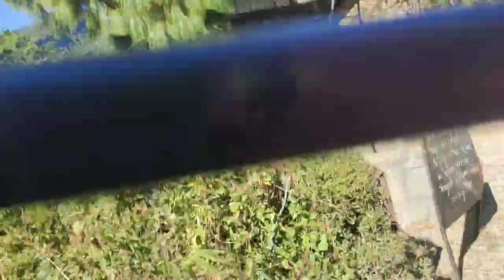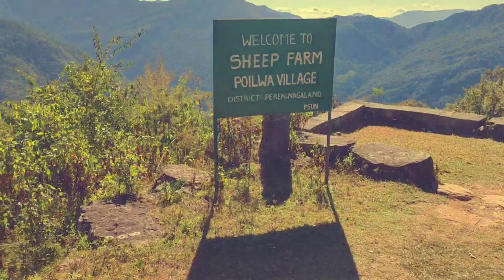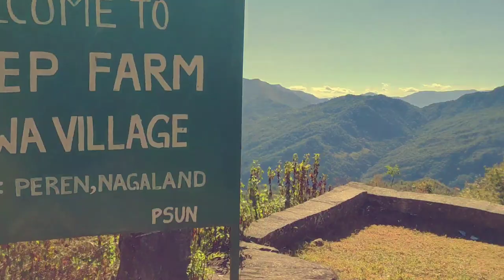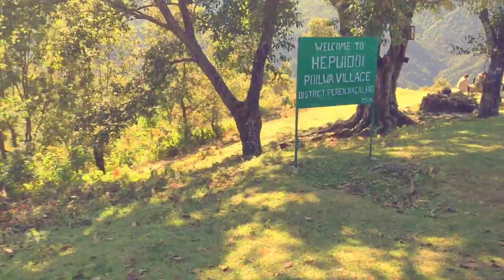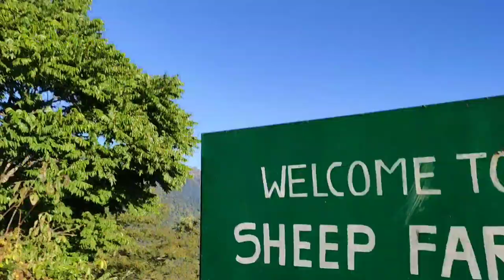Staff Picnic 2021